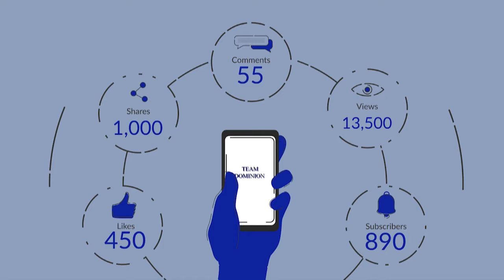Ministry Spotlight Feat. Apostle Jeff Sanders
Ministry Spotlight
Host: Lynette Dutton
Guest: Apostle Jeff Sanders

Recorded and Produced by Dominion Studios